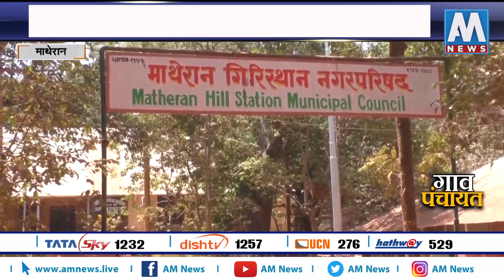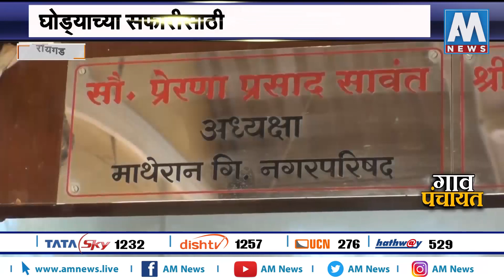माथेरानमध्ये घोडेमालकांकडून पर्यटकांची लूट | रायगड | AM NEWS